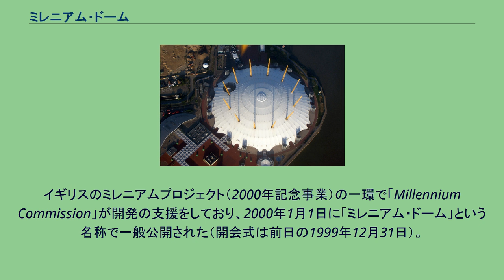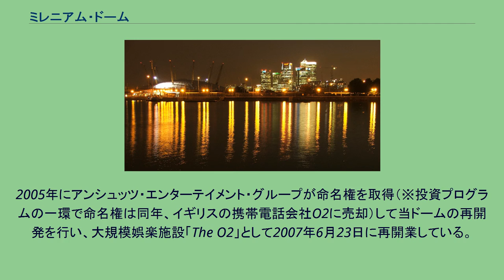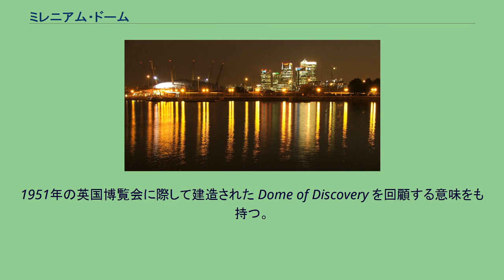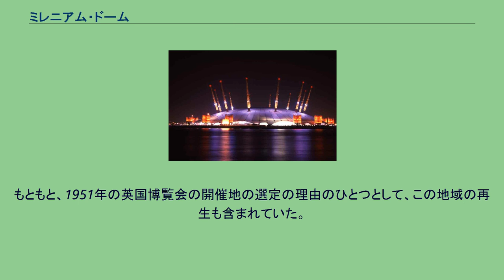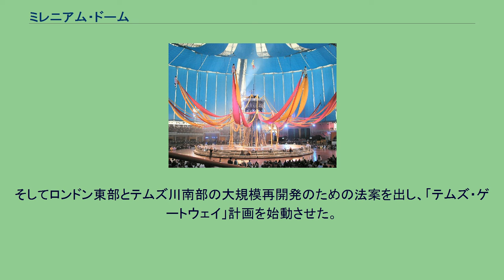ミレニアム・ドーム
ミス・ワールド
ライトアップされたミレニアム・ドーム ミレニアム・ドーム（英: Millennium Dome）は、イングランドのロンドン南東部グリニッジ半島にある世界最大のドームの旧称。
現在は複合施設「The O2」となっている。
ドームは12本の黄色いマストからケーブルによって吊られている。
設計者はリチャード・ロジャース。
イギリスのミレニアムプロジェクト（2000年記念事業）の一環で「Millennium Commission」が開発の支援をしており、2000年1月1日に「ミレニアム・ドーム」という名称で一般公開された（開会式は前日の1999年12月31日）。
このドームは当初、展覧会「ミレニアム・エクスペリエンス」の開催を主な目的としていたが、プロジェクトには収益の悪化など相当な問題があり、同年12月31日、展覧会終了と同時に一時閉鎖となった。
2005年にアンシュッツ・エンターテイメント・グループが命名権を取得（※投資プログラムの一環で命名権は同年、イギリスの携帯電話会社O2に売却）して当ドームの再開発を行い、大規模娯楽施設「The O2」として2007年6月23日に再開業している。
施設内ではジェム・ファイナーが作曲した「ロングプレイヤー」（Longplayer）という、「演奏時間が1000年かかる曲」が2000年1月1日に演奏を開始した。
上述のドーム閉鎖中および「The O2」再開業後も継続されており、2999年12月31日に終了する予定である。
上空からの俯瞰 ミレニアム・ドームは、単一の屋根を持つ構造物としては世界最大規模のものである。
その外観は100mの高さの黄色いマストに吊られた巨大な天幕である。
ちょうど正円を12等分した位置に立つマストは、12の「時間」と「月」を表現し、グリニッジ標準時の役割を象徴している。
屋根は貝殻のように波打った円形であり、直径は365mであるが、この数字も「1年=365日」を象徴した値となっている。
1951年の英国博覧会に際して建造された Dome of Discovery を回顧する意味をも持つ。
この象徴的で巨大な建物は英国のランドマークのひとつとして著名となっており、ロンドンの航空写真でもよく目立った存在である。
ミレニアム・ドームとカナリー・ワーフ 設計はリチャード・ロジャース卿、監理はロバート・マッカルパイン卿である。
構造設計はビューロー・ハッポルド社によるもので、膜構造の屋根の重量がドーム内に含まれる空気よりも軽いという、徹底した軽量構造である。
（厳密にいえば完全なセルフサポートではないものの）ケーブルネットワークの吊構造である。
天蓋はテフロンでコーティングされた耐候性のガラス繊維製で、中央の高さは50m。
ブラックウォール・トンネルからの通風口のせり上がりなどの細部を除けば、ほぼ対称形をなしている。
このプロジェクトでは、ドームの建造以外に、グリニッジ半島全体の再開発も行われた。
もともと、1951年の英国博覧会の開催地の選定の理由のひとつとして、この地域の再生も含まれていた。
当時、1889年から1985年までのガス製造業の影響で、半島付近には有害な廃棄物が堆積していた。
マイケル・ヘーゼルタイン副首相は、ロンドン都心の過密状態を緩和するためにも、この地区の汚染を解消して利用可能にすることに対して積極的であった。
そしてロンドン東部とテムズ川南部の大規模再開発のための法案を出し、「テムズ・ゲートウェイ」計画を始動させた。
ショー ミレニアム・エクスペリエンス（Millennium Experience）は1999年12月31日から1年間開催された博覧会である。
なお、閉幕後にニュー・ラナークのビジターセンターにて、「ニュー・ミレニアム・エクスペリエンス」が開催されている。
^ MdN編集部『一度見たら忘れない奇跡の建物 異彩を放つ世界の名建築100』エムディエヌコーポレーション、2017年、101頁。
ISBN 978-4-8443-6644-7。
Daily News. (2000年12月22日) ^ Bon Jovi open new O2 venue